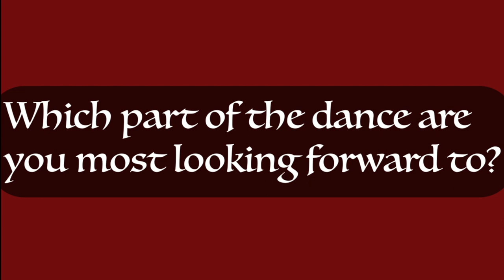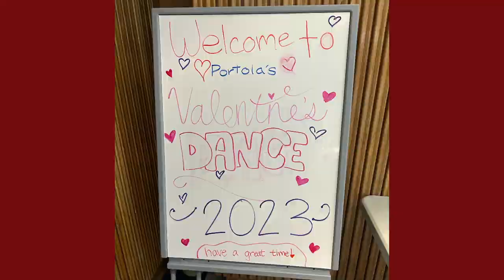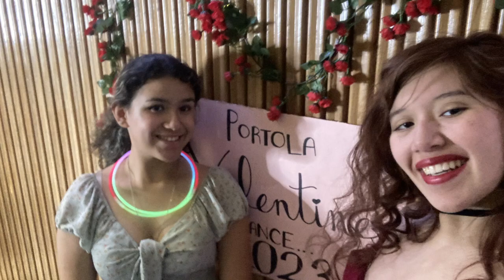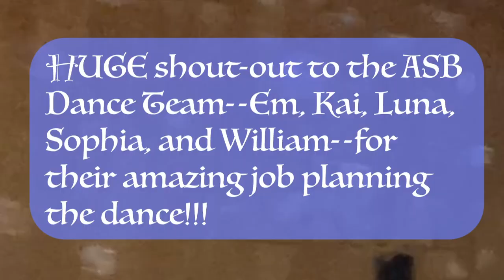Portola Valentine's Dance 2023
On February 17, Portola had an amazing Valentine's Day Dance! Take a look!